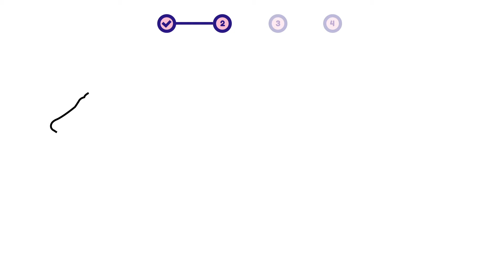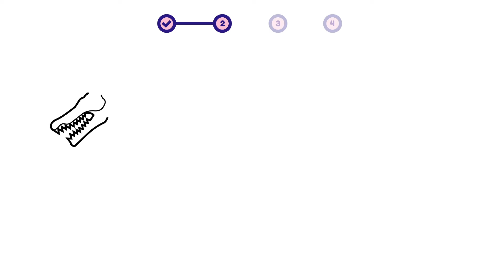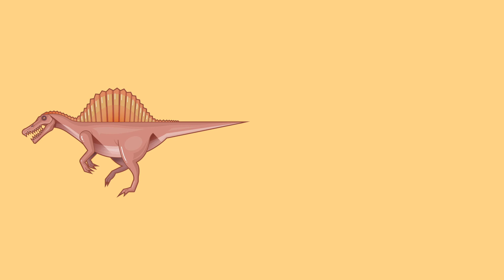How to draw a dinosaur- Spinosaurus? Easy and simple drawing | Animal character design tutorial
This is a simple step-by-step video about how to draw a dinosaur (reptile) - Spinosaurus.

00:00 - Intro
00:12 - 01. Simple Layout
00:40 - 02. Sketch
10:55 - 03. Coloring
11:11 - 04. Add Detail!

- how to draw a dinosaur - spinosaurus | animal character design for beginners
- como desenhar um dinossauro | design de personagens de animais para iniciantes
- como dibujar un dinosaurio | diseño de personajes animales para principiantes

- como dibujar / dinosaurio
- comment dessiner / dinosaure
- come disegnare / dinosauro
- как рисовать / динозавр
- hoe te tekenen / dinosaurus
- wie man zeichnet / Dinosaurier
- 描き方 / 恐竜
- 如何繪製 / 恐龍
- 그리는 방법 / 공룡
- qanday chizish kerak / dinozavr
- como desenhar / dinossauro
- hogyan rajzolj / dinoszaurusz
- cum să desenezi / dinozaur
- cara menggambar / dinosaurus
- কিভাবে আকে / ডাইনোসর
- conas a tharraingt / dineasáir
- ako kresliť / dinosaurus
- hur man ritar / dinosaurie
- jak kreslit / dinosaurus
- duci / dinosaurum
- hvordan tegner man / dinosaurus
- kaip piešti / dinozauras
- วาดอย่างไร / ไดโนเสาร์
- làm thế nào để vẽ / khủng long
- πως να ζωγραφίσω / δεινόσαυρος
- hvordan tegne / dinosaur
- कसरी कोर्ने / डायनासोर
- कैसे आकर्षित करने के लिए / डायनासोर
- nasıl çizilir / Dinozor
- як малювати / динозавр
- Hoe te tekenjen / dinosaurus
- як маляваць / дыназаўр
- kako crtati / dinosaura
- kiel desegni / dinosaŭro
- kuidas joonistada / dinosaurus
- Paano Gumuhit / dinosauro
- hoe om te teken / dinosourus
- wéi zeechnen / Dinosaurier
- хэрхэн зурах / үлэг гүрвэл
- jak rysować / dinozaur
- mar a nì thu dealbh / dinosaur